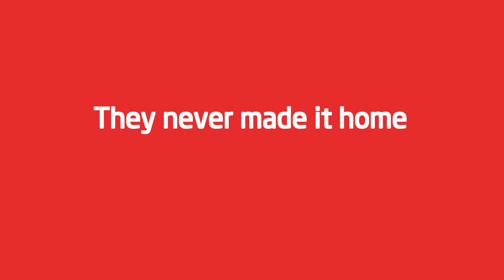Stoke City FC Remembers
On the 25th anniversary of the Hillsborough tragedy, Stoke City FC remember the 96 Liverpool supporters who sadly lost their lives.

Son by Gerry and the Pacemakers, not Stoke City FC